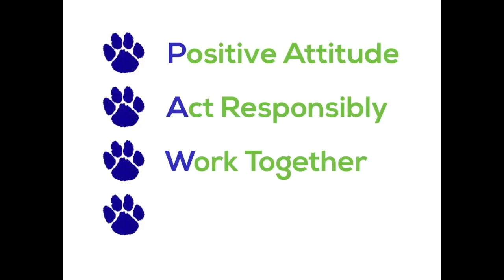CRPBIS Sheridan Road STEM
This video is about CRPBIS Sheridan Road STEM